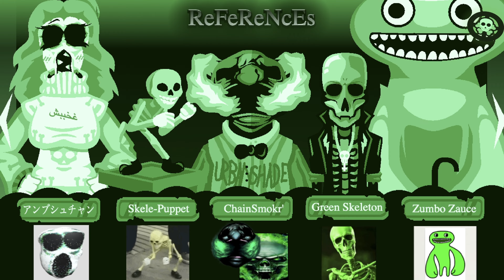Green & Mean - Showcase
Hi guys! Happy (Late) Halloween! (Technically this Video was posted on October 31st, 11:59 EST so it's On time)

How'd you guys enjoy your Halloween? Go trick or treating? If you did hope you had fun and got lots o candy!
Right now it seems like you knocked my door, and I sure got a treat for you! (A trick if you don't like it heh)

Enough blabbering, here are the links!